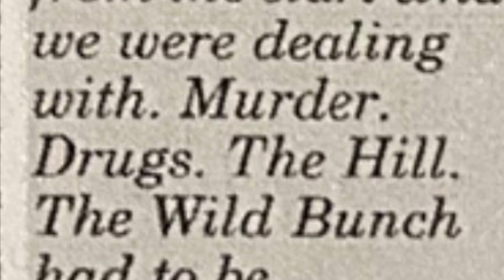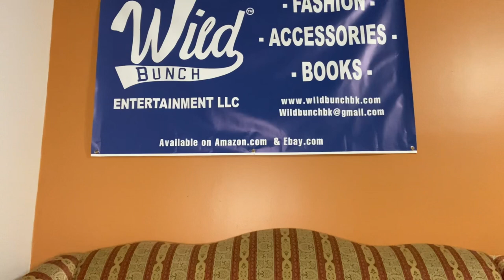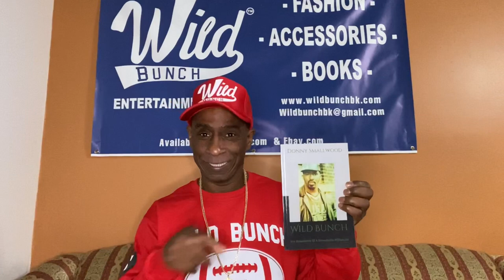Larry Hoover n Pappy Mason Arrive at ADX Super Max Prison